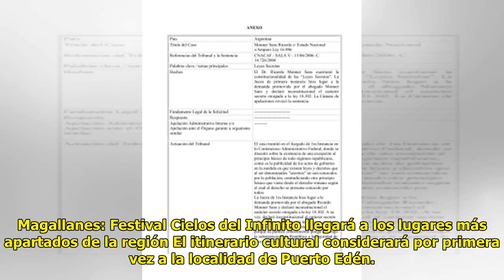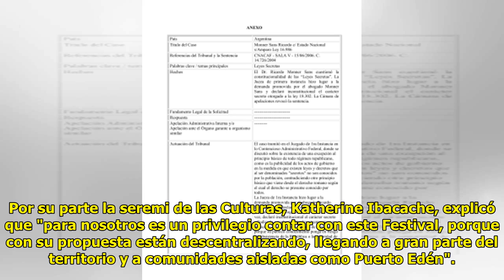Magallanes: Festival Cielos del Infinito llegará a los lugares más apartados de la región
Cesar Guzman